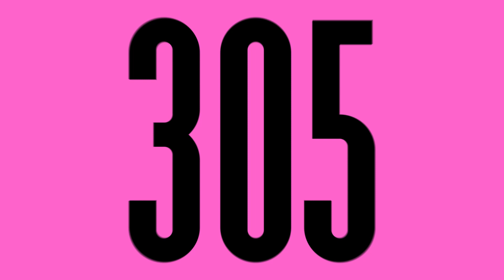NUMB by Khalid & Marshmello 😋 Dance Choreo | 305 Fitness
Wanna get numb, go crazy? Wanna wild out cause lately Life's so short but amazing!!!
Looking at you like looking at the SUN🌞 Come shine with LaDarius & Katie during this chill cardio combo dance to Khalid & Marshmello's NUMB.

Breakdown
0:00 - 0:27 Intro Vibez
0:27 - 1:02 Chorus Combo
1:02 - 1:15 Verse 1 Dance
1:15 -1:48 Chorus Combo
1:48 - 2:02 Verse 2 Dance
2:02 - 2:35 Chorus Combo
2:35 - 3:14 Verse 3 Dance & Outro

Love what you see? for a new cardio class every day with a next level experience. Get your first 3 days free! 🔥💖🌴MakeSweatSexy

🍑Bring 305 to your community!